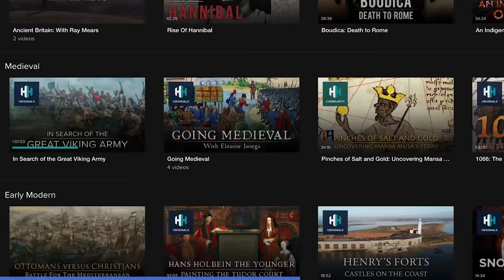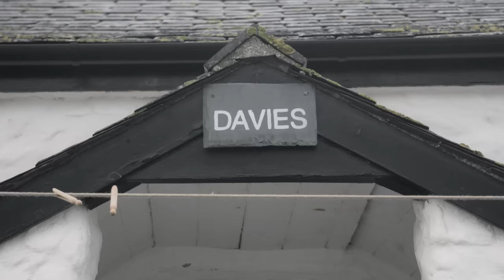Could You Survive The Brutal Life Of A Poor Victorian Family? | 1900 Island | Absolute History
It is the final year of Queen Victoria’s reign. Four families face the harsh realities of one of the toughest ways to make a living in Victorian Britain. Can these modern families survive for a month as a small Victorian fishing community on the tidal island of Llanddwyn?